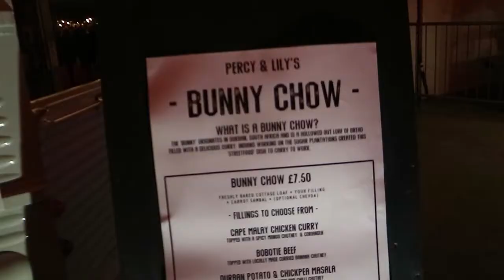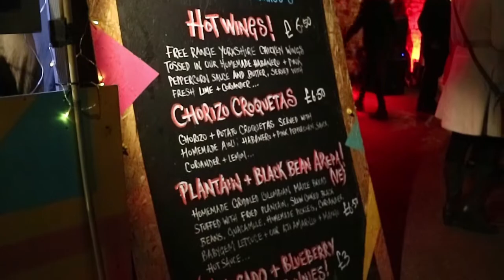Peddler Night Market Winter Edition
This is a throwback to Peddler Night Market at the end of last year. I talk through my favourite things about the monthly events and show you around.